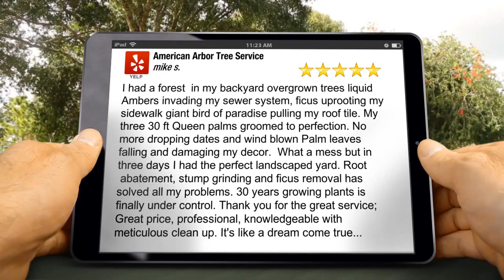American Arbor Tree Service Oceanside Excellent Five Star Review by mike s.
5 Star Review

I had a forest  in my backyard overgrown trees liquid Ambers invading my sewer system, ficus uprooting my sidewalk giant bird of paradise pulling my roof tile. My three 30 ft Queen palms groomed to perfection. No more dropping dates and wind blown Palm leaves falling and damaging my decor.  What a mess but in three days I had the perfect landscaped yard. Root  abatement, stump grinding and ficus removal has solved all my problems. 30 years growing plants is finally under control. Thank you for the great service; Great price, professional, knowledgeable with meticulous clean up. It&#39;s like a dream come true. Randy and thank you for the extra free touches you added to make my yard look like it came out of the homes of the rich and famous. Actually it turned out even better than Better Homes && Gardens.

American Arbor Tree Service
3041 Industry St # C
Oceanside CA
92054